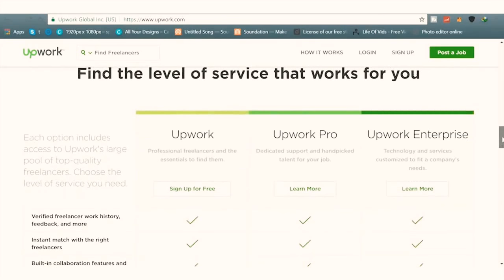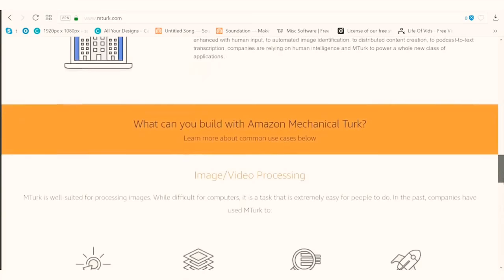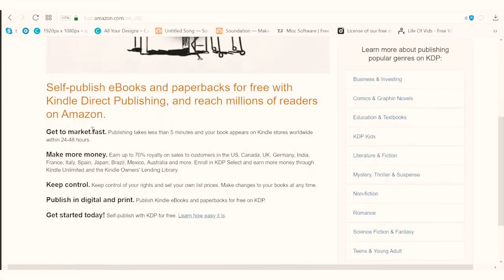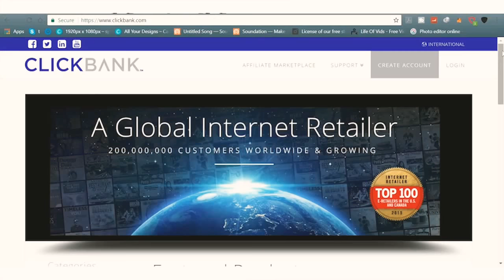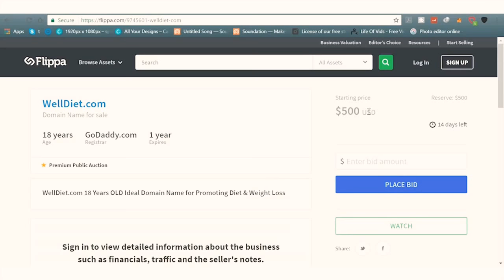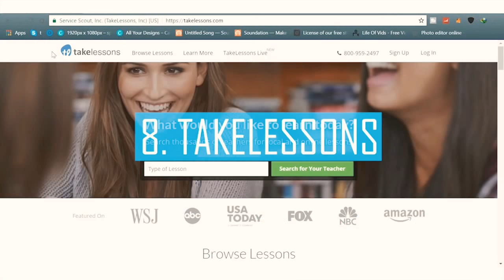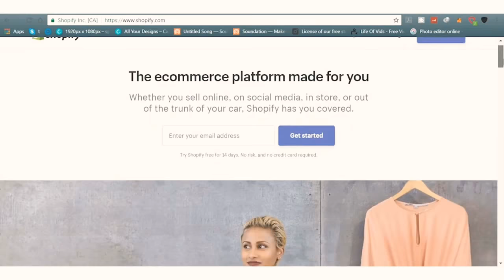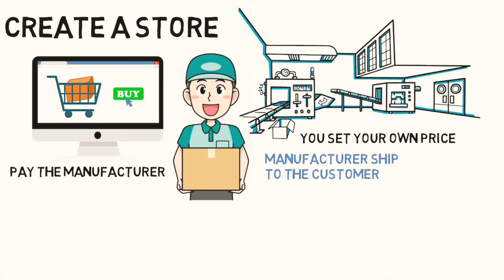How earn money online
10 ways to earn